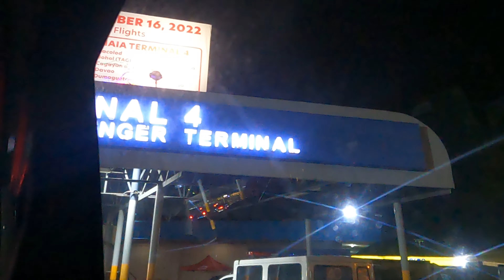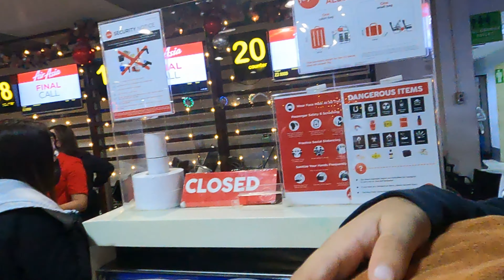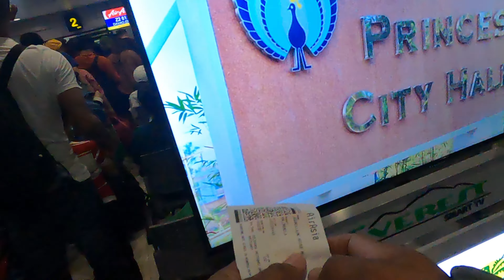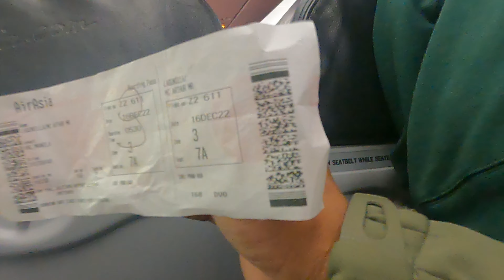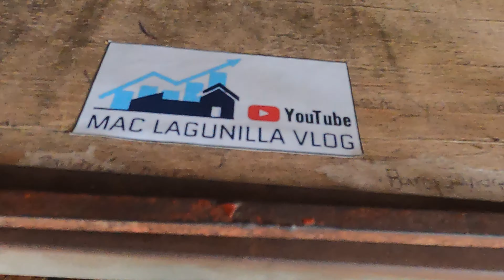TRIP TO DAVAO EPISODE 1